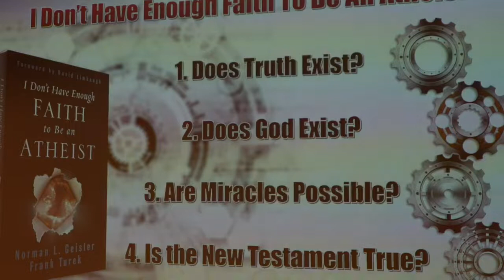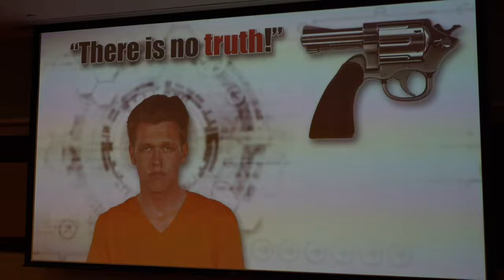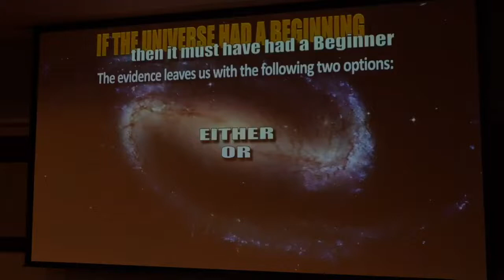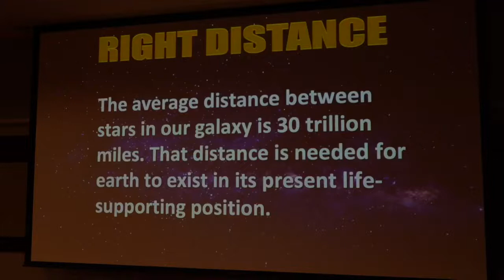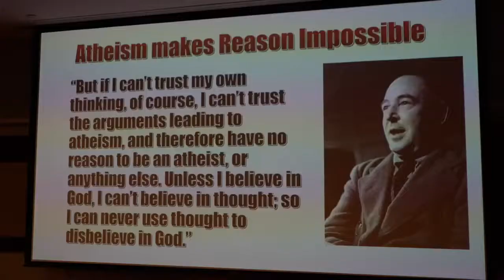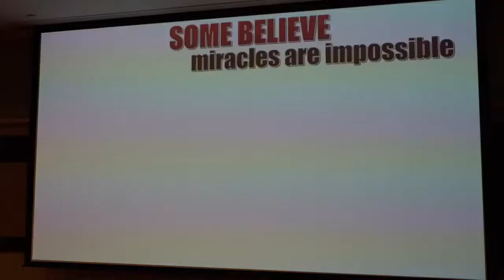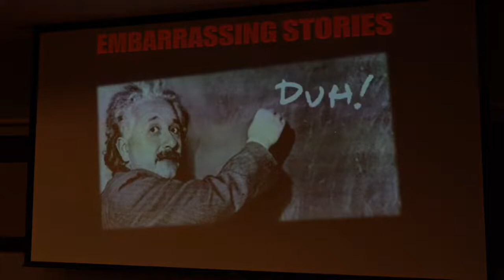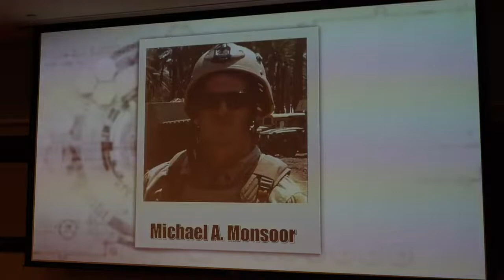I Don't Have Enough Faith to Be an Atheist! Frank Turek, Cross-Examined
In "I Don't Have Enough Faith to Be an Atheist," Dr. Frank Turek (CrossExamined) discusses arguments for the existence of God (including the Cosmological Argument, the Teleological Argument, and the Moral Argument), the possibility of miracles, the reliability of the New Testament, and other topics in Christian apologetics. re-upload